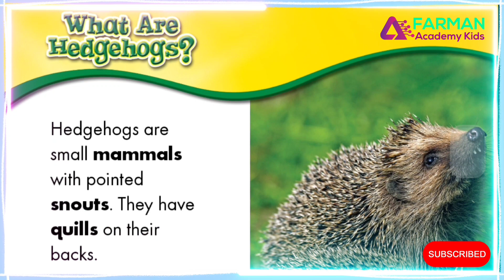Hedgehogs 🦔🦔 " Small Mammals " | Non - Fiction : Animals | Kids learning video | Farman Academy Kids